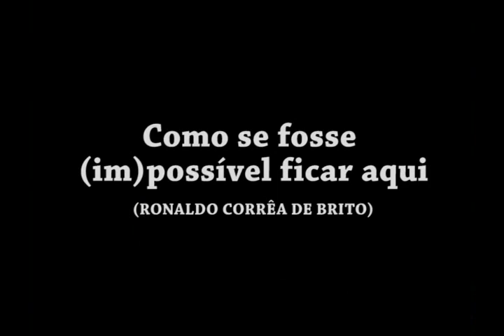Dia da Mulher Teatro